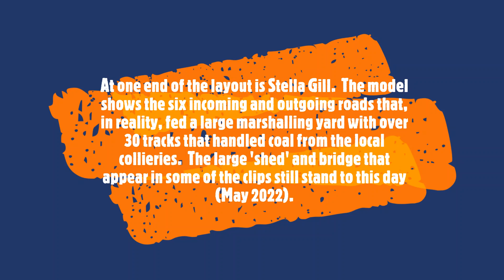Views from Stella Gill...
A look at some trains at the Stella Gill end of the layout.  In reality, at Stella Gill there was a large marshalling yard with 30+ sidings that handled coal from a number of local collieries for it's onwards trip both down the line and up to Consett.  There was also a large coke works which, due to space restraints is, like the yard itself, not represented on the model.  If you walk up the line today, now part of the Coast to Coast Cycle route, the NCB 'shed' and the bridge next to it still stand.